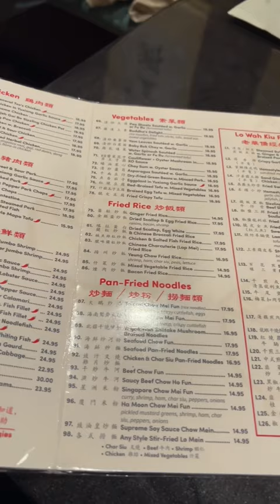Uncle Lou NYC Chinatown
You need to try this spot if you are a fan of Cantonese cuisine. The vibe is awesome and the food is absolutely delicious.

Pro tip. They have a great BYOB policy so get some friends together, order a fuck ton of food,  bring a couple magnums and have a blast!

Uncle Lou
73 Mulberry Street

Below is a link to the shop and a couple of my favorite things used for this video and others

Leaves & loaves goods for you tinned fish and much more needs

Microplane Box Grater

Citrus juicer

Table top fryer I love

Heat proof spatula

Immersion Blender

Le Cruset Roasting Pan

Digital Candy Thermometer

Sheet trays in different sizes